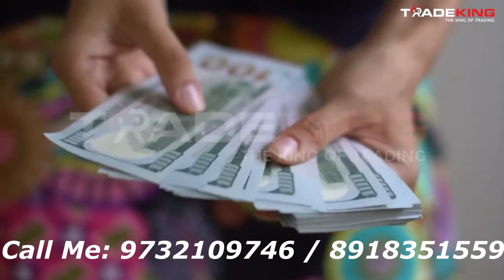EARN WITH TECHNOLOGY TRADE KING tradeking airobot crypto btc bestmlmplan make money online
EARN WITH TECHNOLOGY TRADE KING